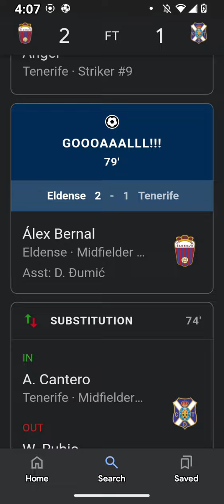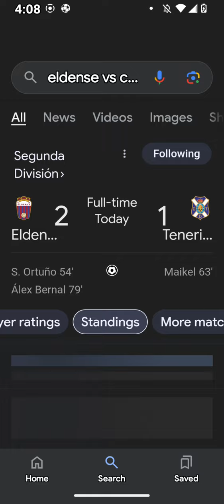La Liga 2 Futbol Scores